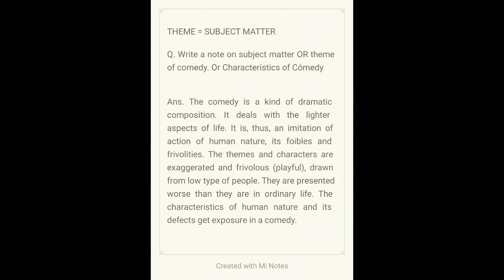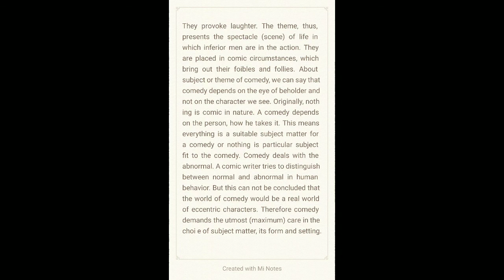B A Sem 3 Eng P 5 Theme Q 3 part 1